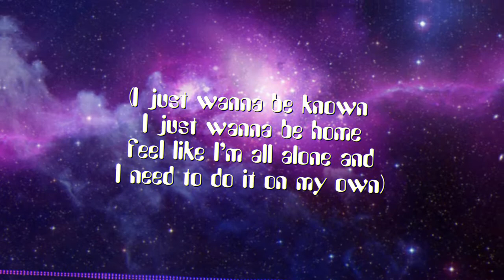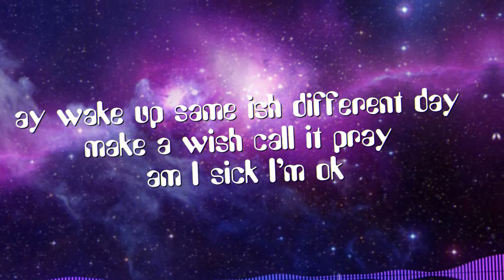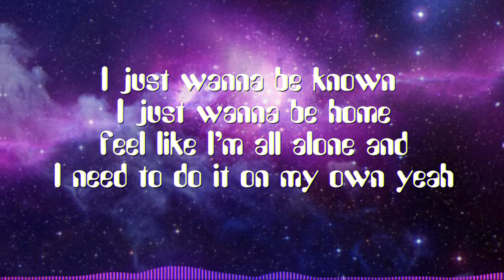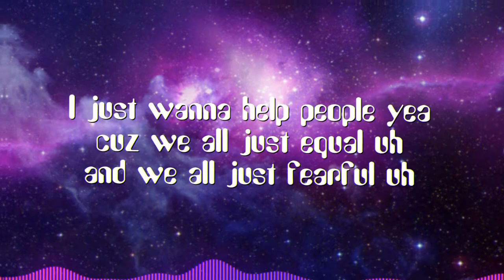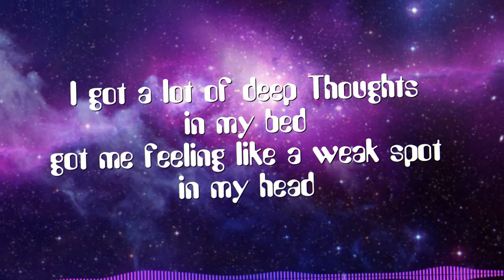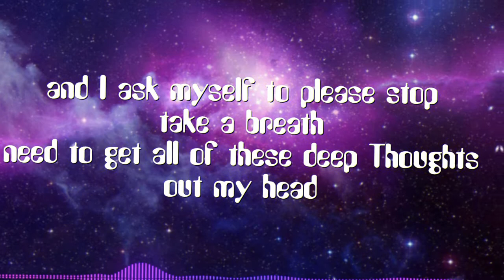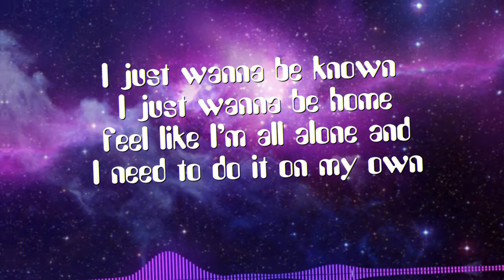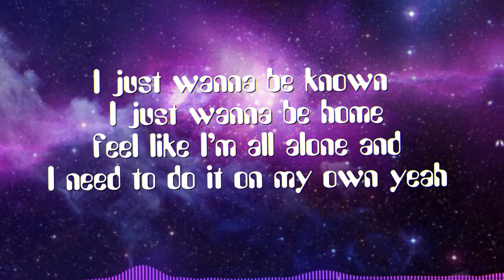Nightcore - Deep Thoughts (NEFFEX) - (Lyrics)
⏬THIS MUSIC IS FREE TO USE IF YOU PUT THIS IN YOUR INFOBOX ;)⏬